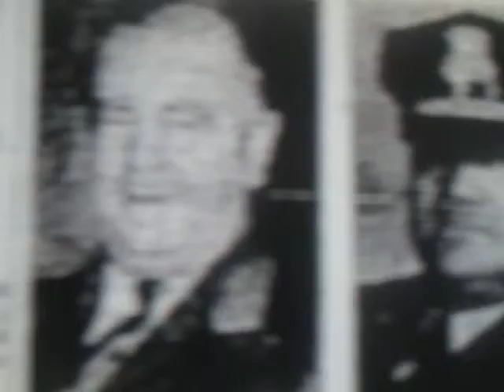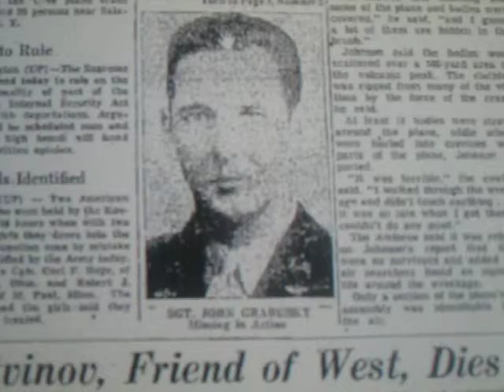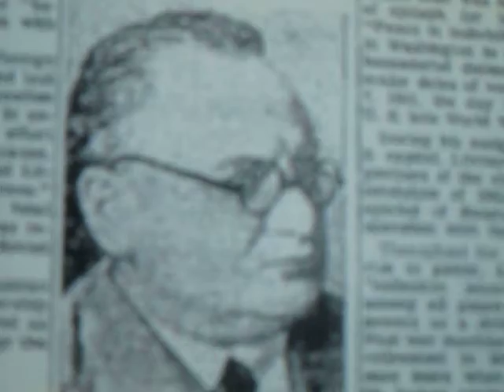WCAU-10 Philadelphia- Afternoon News Report- Wednesday January 2, 1952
Me telling what was going on in the Delaware Valley and around the world from 62 years ago today.